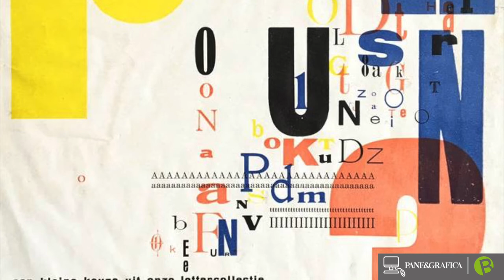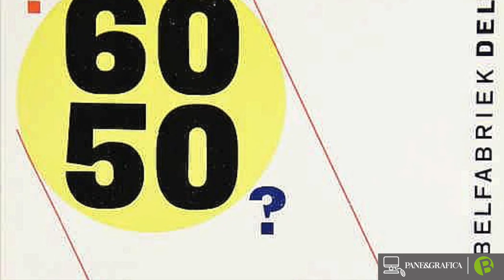Piet Zwart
L'attività grafica di Piet Zwart.